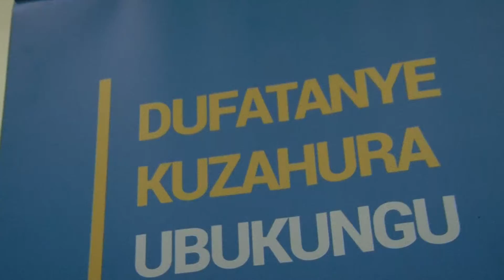RUBAVU - RRA YAGOBOTSE ABACURUZI BANGIRIJWE N'IMITINGITO